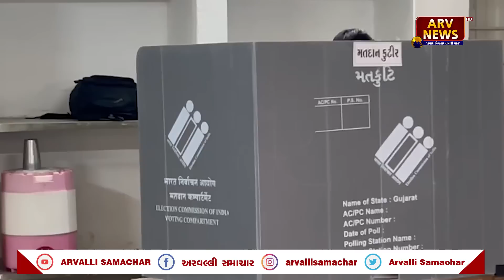MORNING BULLETIN: સવારના તાજા સમાચાર 06-12-2022 || ARVALLI SAMACHAR